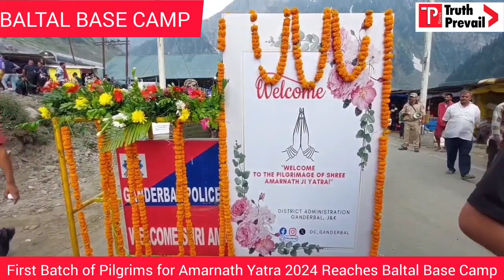First Batch of Pilgrims for Amarnath Yatra 2024 Reaches Baltal Base Cam